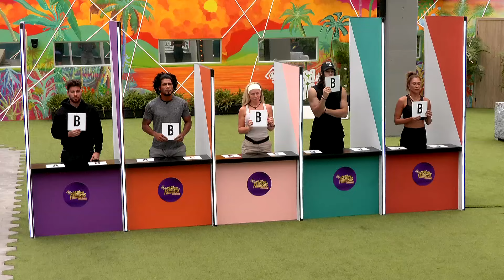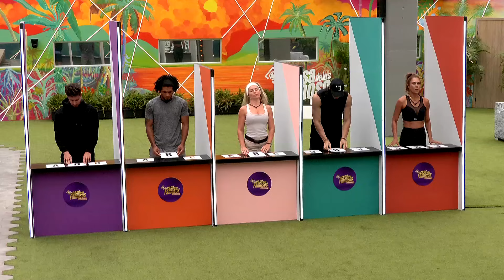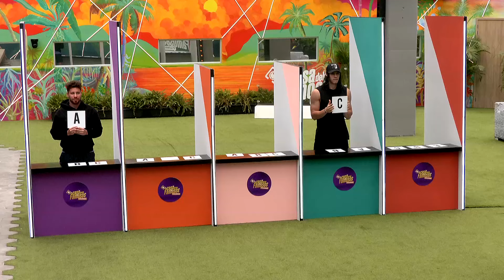Juanda Zapata y Melfi se suman a los finalistas de prueba en La casa de los famosos Colombia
Juanda Zapata, Miguel Melfi, Julián Trujillo y José Miel competirán para ser el líder de la semana en La casa de los famosos Colombia. ¿Quién ganará?

No te pierdas ni un solo instante de LaCasaDelosFamosos todas las noches en Canal RCN y, en vivo, por la app de ViX. 👀🔥